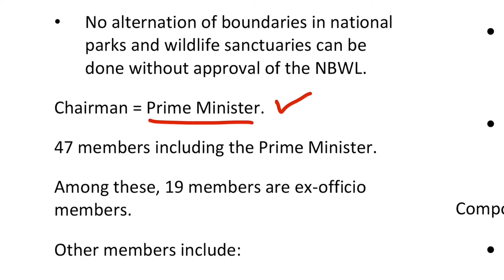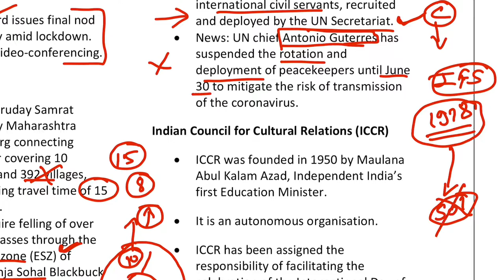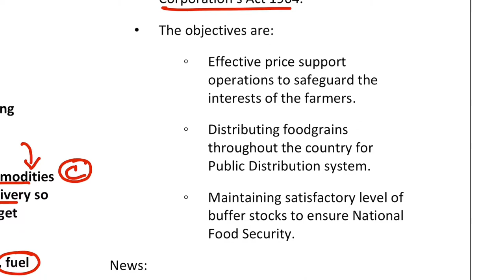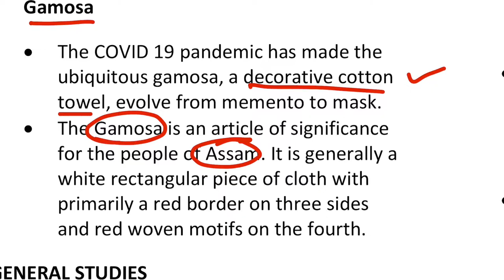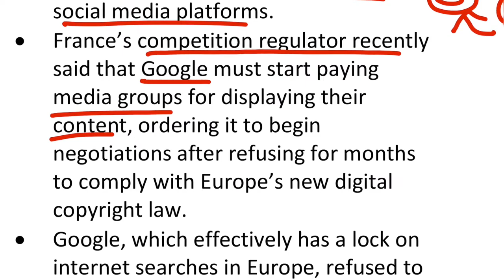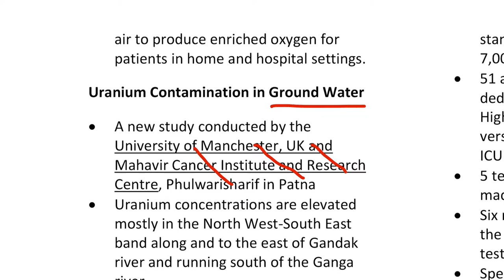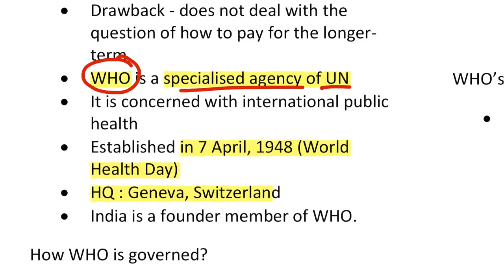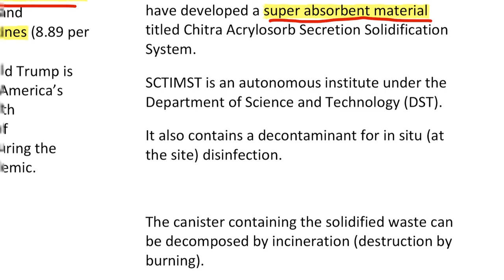Current Affairs REVISION 📌TARGET PRELIMS 2021 🎯UPSC IAS PSC| Jha sir Academy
Sociology optional Complete course available - Fee 12000/- only

To join- NCERT SELF-STUDY CUM TEST SERIES PROGRAM (Fees 300/- only) (Minimum 800 Question Practice)